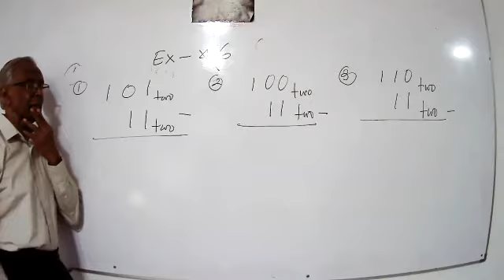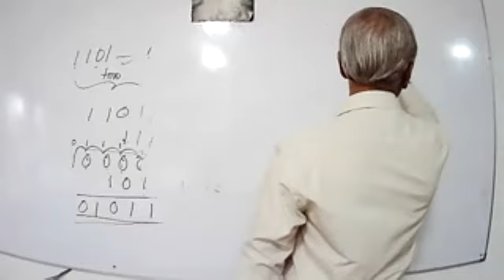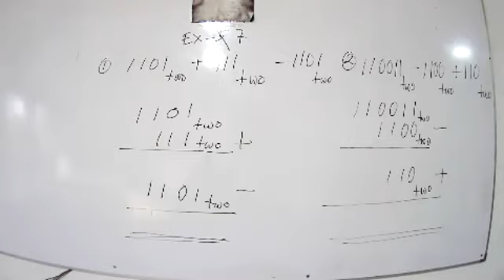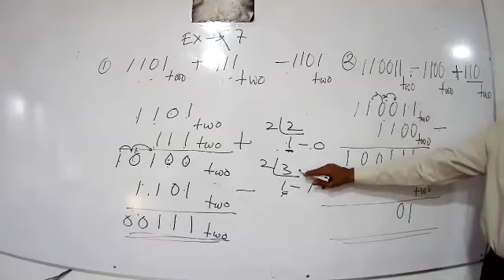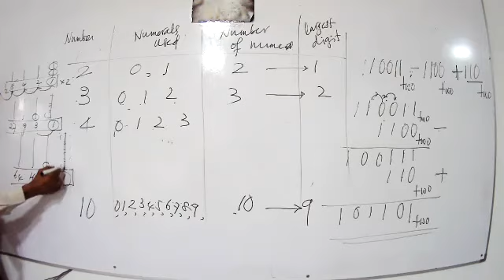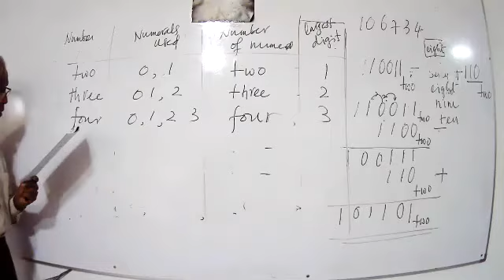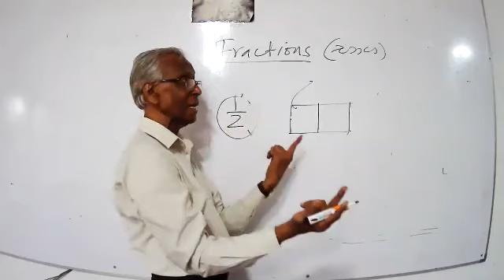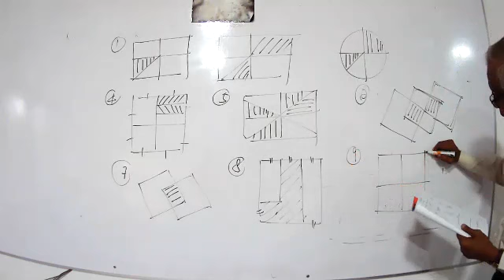Grade 9 em 2021 2 12 part ii